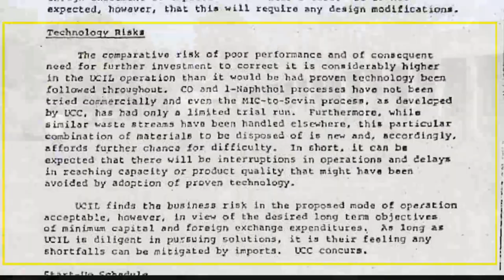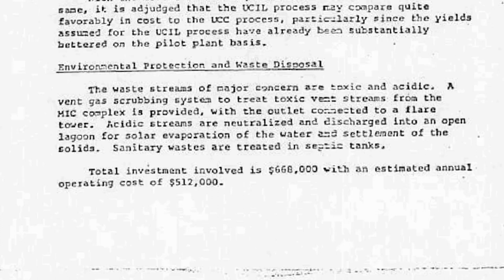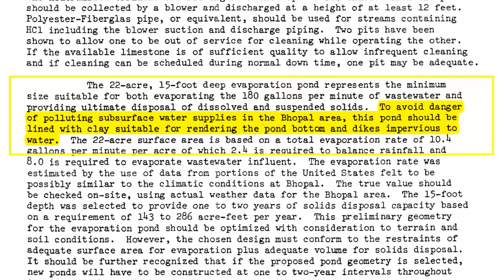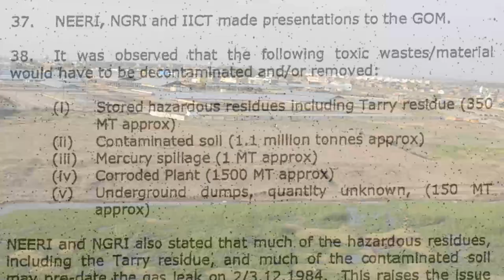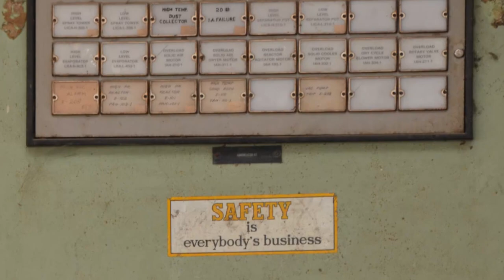Bhopal's on-going disaster. Virtual Tour Union Carbide Plant. "the environmentalist" & IEMA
Filmed in April 2011, a year before the 10,000 day anniversary of the disaster (20th April 2012) A virtual tour of the Union Carbide Plant at Bhopal, including the areas of the solar evaporation ponds and landfill linked to severe groundwater contamination - dubbed "Bhopal's Second Disater". Please forward this video to help raise awareness of these important issues.

Links to an article in "the environmentalist" October 2011 - search on "Bhopal Environmentalist IEMA".